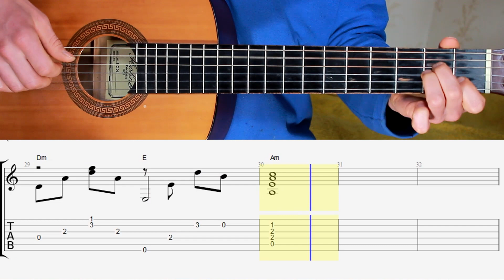Серебро - БИ 2. Гитара. Табы. Ноты. Аккорды. Song Silver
Am  F
  "Я не вернусь" -
 Dm        E   Am
  Так говорил когда-то,
       F  Dm       E     Am
  И туман  глотал мои слова
           F          Dm E
  И превращал их в воду.
           Am F
  Я все отдам
 Dm         E      Am
  За продолжение пути,
           F   Dm         E        Am F Dm E
  Оставлю позади свою беспечную свободу.

Припев:
 Dm7      E7             Am
  Не потерять бы в серебре
        F
  Ее одну -
     Dm  E
  Заветную.